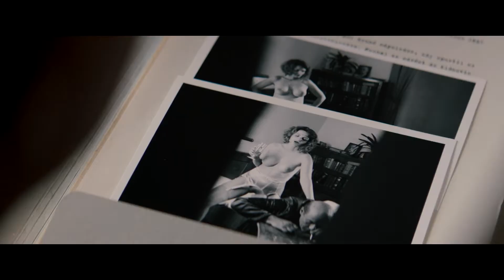Toman (2018) HD Film o filmu | Roman Luknár jako Jan Masaryk [CZ]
Neuvěřitelný, ale pravdivý příběh rozporuplné osoby Zdeňka Tomana, šéfa naší zahraniční rozvědky, který významně ovlivnil vývoj v poválečném Československu, bezskrupulózního obchodníka s obrovskou mocí a zásadním úkolem. Sehnat peníze, které komunistům vyhrají volby. A Toman peníze sehnat uměl. Pro sebe, pro rodinu i pro stranu. Šmelina, vydírání, kasírování válečných zločinců i jejich obětí. Neštítil se ničeho.  Cena, kterou za svou kariéru zaplatil on i jeho blízcí, byla pak vysoká. Film odkrývá období tzv. třetí republiky, temné roky 1945 – 48, a příběh člověka, o kterém se nikdy nemluvilo. Režisér Ondřej Trojan přináší na plátno nejen napínavý thriller, ale i co nejvěrnější dobovou rekonstrukci skutečných událostí opírající se o nezvratná archivní a očitá svědectví.